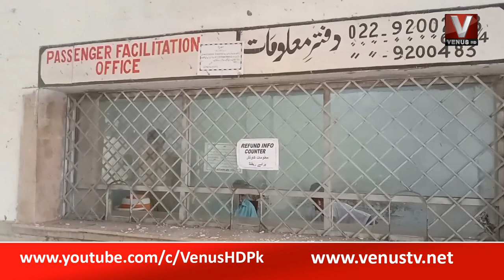|| Hyderabad || VenusHD || 15-9-2022 ||